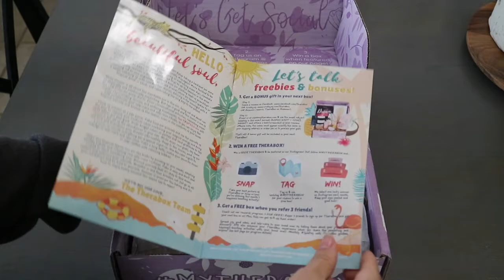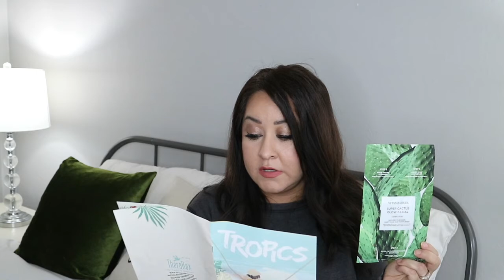Therabox Unboxing | The Self Care Subscription Box + Coupon Code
Hey SheWolf Pack! Today's video is all about SELF CARE and SELF Love thanks to Therabox! What is Therabox? A monthly self care subscription box full of happiness.  Each happiness research inspired box includes one self care therapeutic activity + 6-8 full sized wellness products, over 120.00 worth of  ingredients to improve your life and boost joy. Pricing starts at $34.99 a month and in my video I will show you just how amazing this box is.

This box is curated by therapists and I can definitely tell there is a lot of thought and love put into the box. I loved it sooo much. It certainly brought a smile to my face! If you want to experience Therabox or gift happiness to a family member or friend, I do have a 10% off discount code available to you (see above)

Let's spread positivity and self love among our YT community!